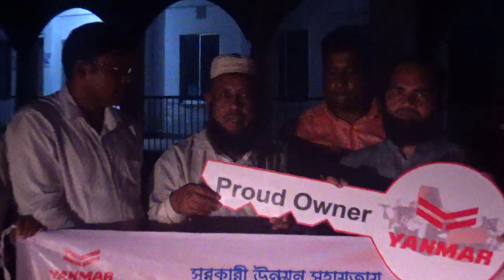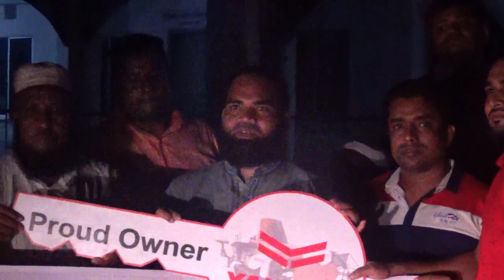YANMAR Combine Harvester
বিশ্বখ্যাত জাপানী কৃষি যন্ত্রপাতি উৎপাদনকারী কোম্পানি “YANMAR” এর Combine Harvester এখন বাংলাদেশে।
ফেনীর ফুলগাজী উপজেলার আব্দুল কাদের বাংলাদেশে এই মেশিনের আমাদের প্রথম ক্রেতা। আব্দুল কাদের ভাই কে এ সি আই মটরস্ এর পক্ষ থেকে জানাই আন্তরিক অভিনন্দন।

Japanese Yanmar কম্বাইন হারভেস্টার এঁর মূল্য ১১,০০,০০০/- টাকা । Japanese Yanmar কম্বাইন হারভেস্টার সরকারী ভর্তুকিতে পাওয়া যায়, ৫০% ভর্তুকিতে দাম ৬,৫০,০০০ টাকা এবং ৭০% ভর্তুকিতে দাম ৪,৭০,০০০ টাকা।

স্যার বিস্তারিত জানতে ও কিনতে আমাদের প্রতিনিধির সাথে যোগাযোগ করুন। মোবাইল নাম্বারঃ ০১৭০০৭৬৭৯৯১